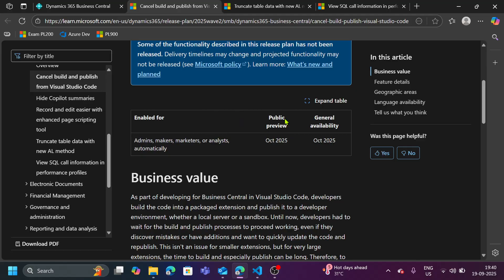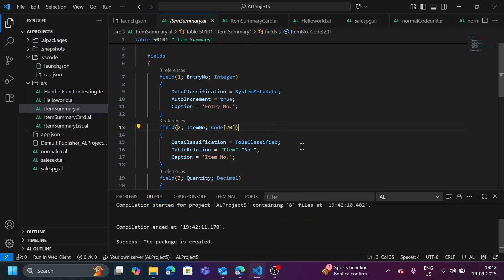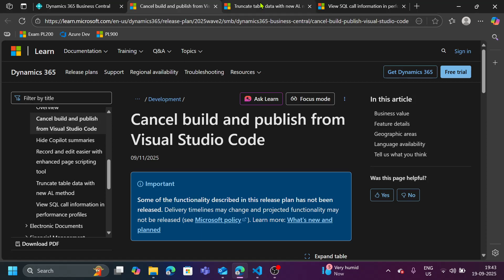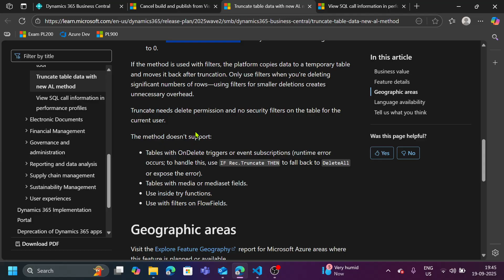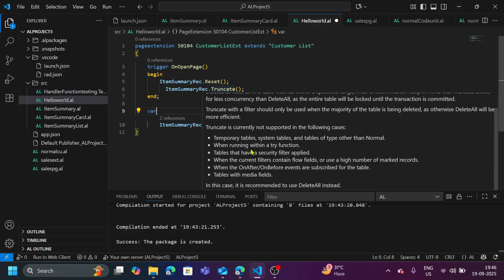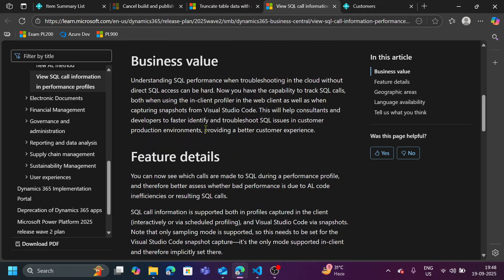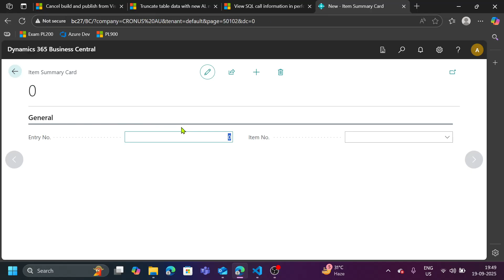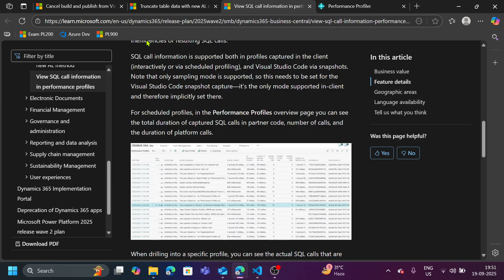New Features in Dynamics 365 Business Central 27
In this video , we have discussed 3 new features which Microsoft have introduces from October 2025.

1. Cancel Publish in VS code
2. Rec.truncate method
3. sql calls in Performance profiles.